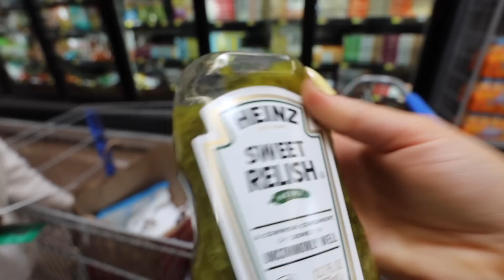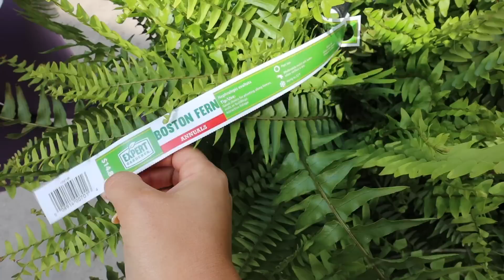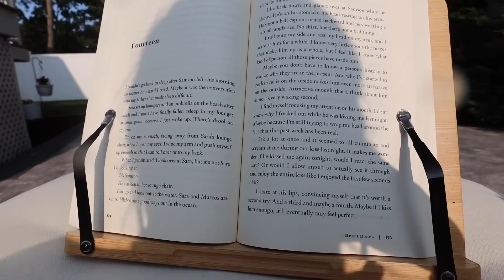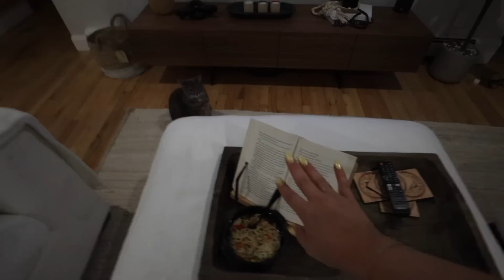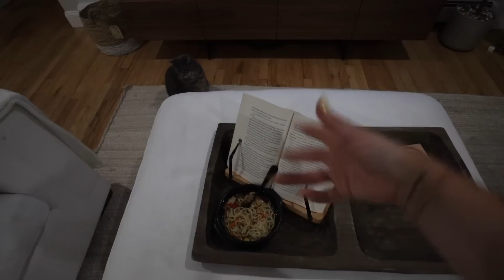1 HOUR UNEDITED VLOG: viral burger tacos, walmart shopping with mom & summer backyard makeover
Today's Links:
Kiehls eye cream
Disposable spoolies